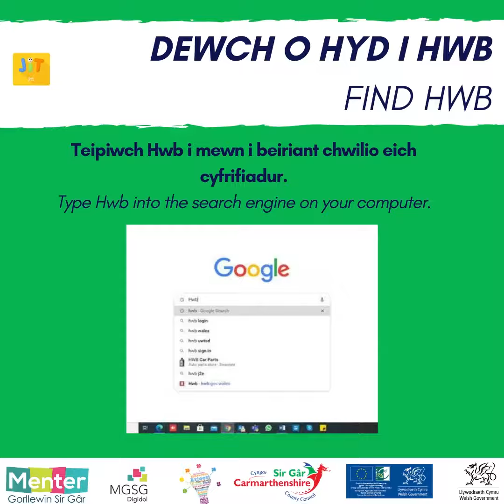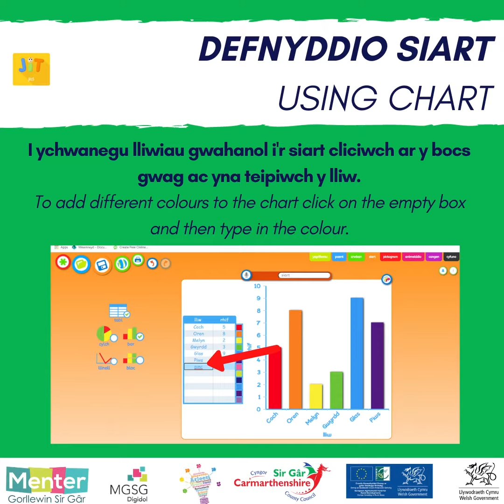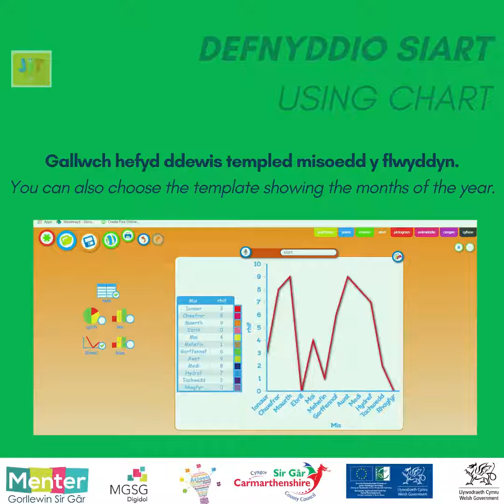Sut i ddefnyddio JiT siart - Menter Gorllewin Sir Gâr